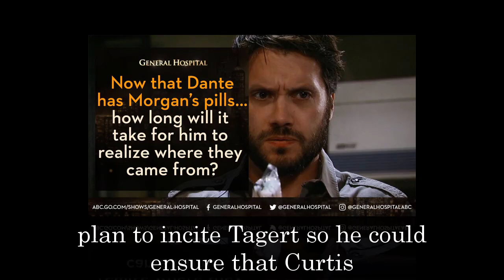GH Shocking Spoilers Jordan releases DNA results for Taggert, Portia & Curtis's disastrous wedding